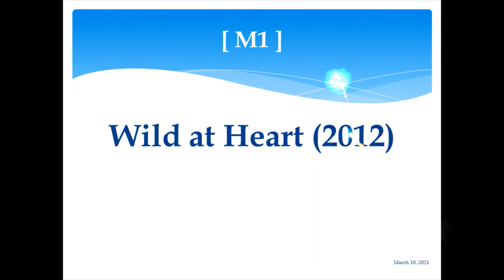"ARASHI MEDLEY II" Arranged Tune [ M1 ]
This is the first arranged tune title of "ARASHI MEDLEY II" which I'm going to produce.
The title is...